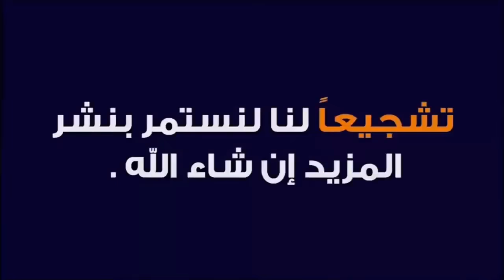خيرات موجودة في سوق الأثنين قصبة تادلة نقدم لكم أتمنة اللحوم حمراء كبدة اللحم رأس وقلب وهبيل ولمخ